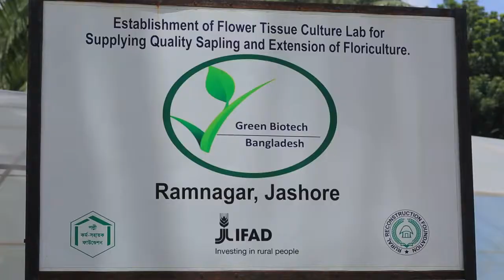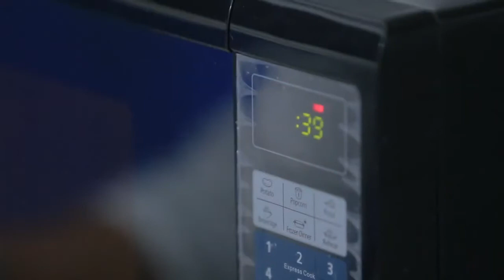GREEN BIOTECH TISSUE CULTURE LAB, JASHORE.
Establishment of Tissue Culture Lab for extension of flower cultivation